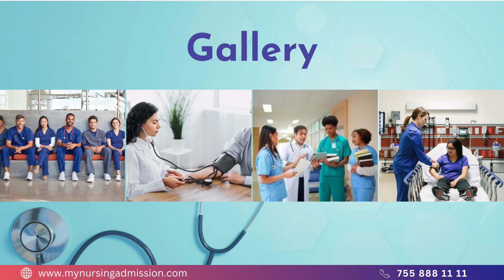Spatika College of Nursing - Bangalore | Nursing Colleges in Karnataka | mynursingadmission.com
Spatika College of Nursing is located at Bangalore District in Karnataka. The College offers 4 year BSc nursing having an intake of 40 seats. The Institution prepares its students to develop ability to analyze situations and problems, critically and take responsibilities for their higher education for maximum professional effectiveness throughout their career.